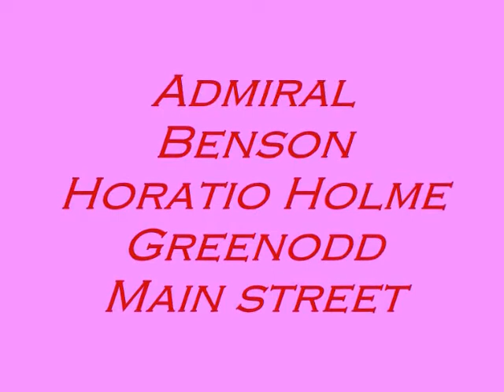Atkinson Variety Show XIII Part 5/5 Final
Sketches featuring the Bonkers TV and Ed and Ted performers. Part 5/5. Filmed in 2009.